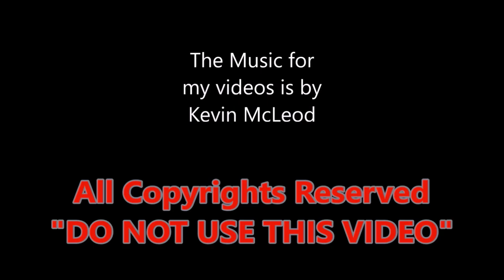DAYTONA HOBBY 125 small motorcycle presentation